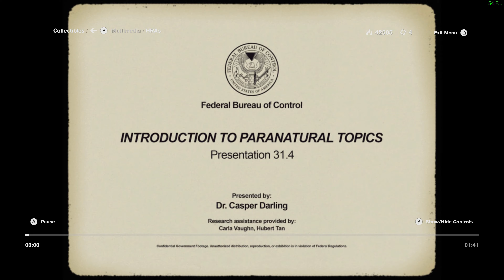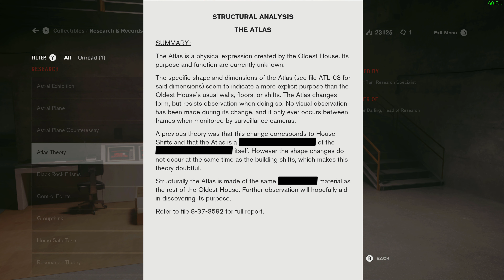Control Ultimate Edition Pt.12 [PC 4K NO COMMENTARY]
Playthrough of Control Ultimate Edition Pt.12 [PC 4K NO COMMENTARY]